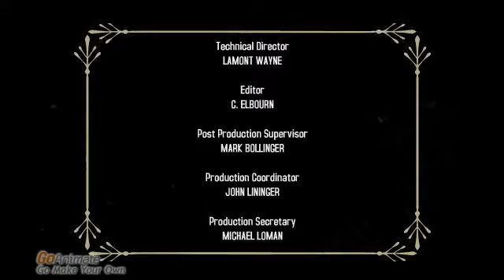Stickguy Gets Nuts: Animated Short Film (2006/2013)